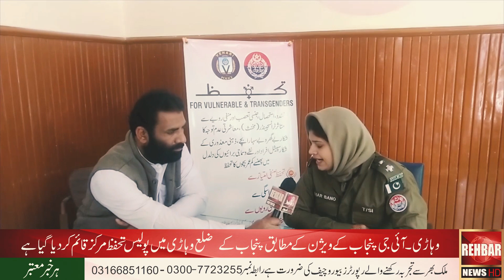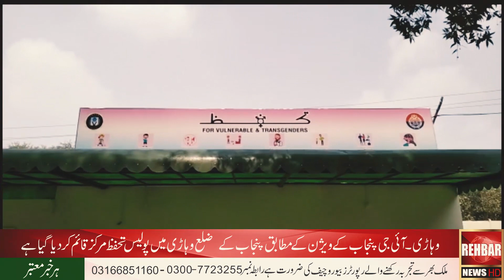police Protection Center Vehari Rehbar News